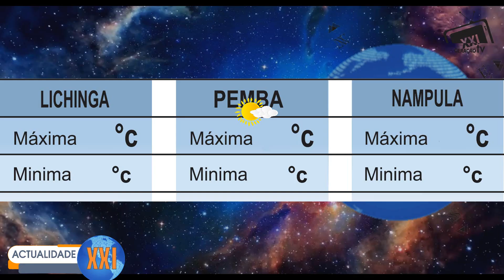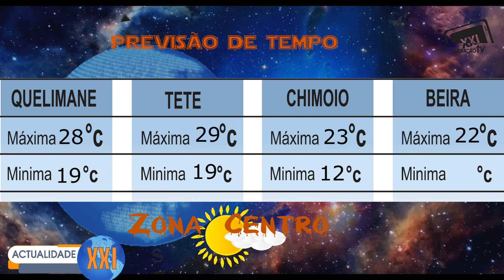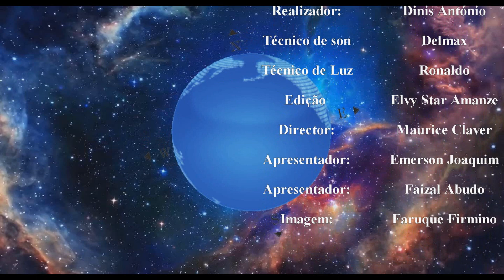Polícia Municipal Da Cidade Nampula Acusada De Usurpar Produtos De Alguns Vendedores. Saiba Porque.